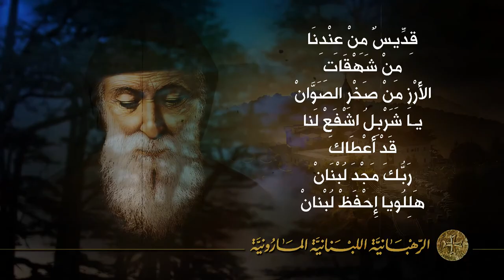Office Saint Charbel 08 متعيد مار شربل - يحيي اللّيل شربل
لحن: حدو زديقه  مع الكلمات
الرهبانيّة اللبنانيّة المارونيّة